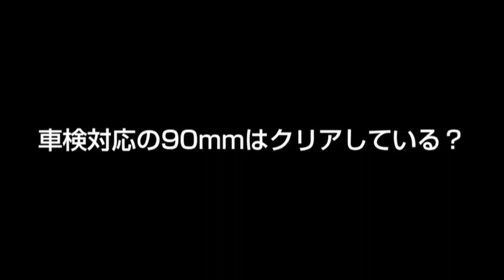セッティング研究＠車高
車高は低ければ低いほど速くなる！？
ベストな車高はどうやって探す？？
TM SQUAREの田中ミノル氏に訊いてみた。